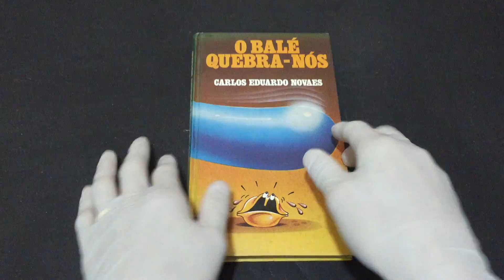IMG 1270O Balé Quebra nós